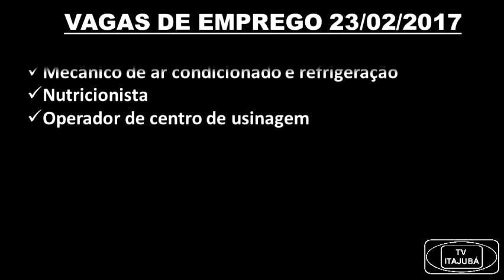EMPREGOS TV ITAJUBÁ - 23-02-17